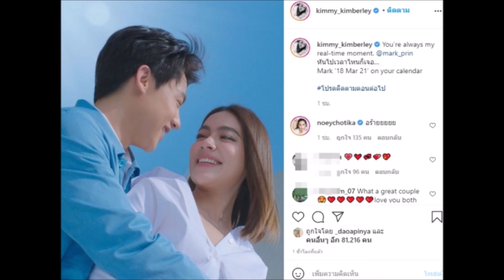หมาก คิม โพสต์ ภาพหวานๆ คล้ายดั่งพรีเวดดิ้ง เอ๊ะยังไง เหมือนจะมีข่าวดี